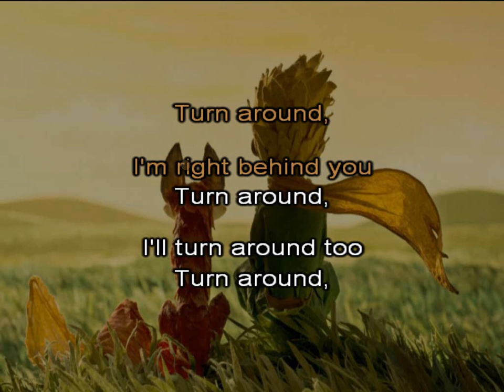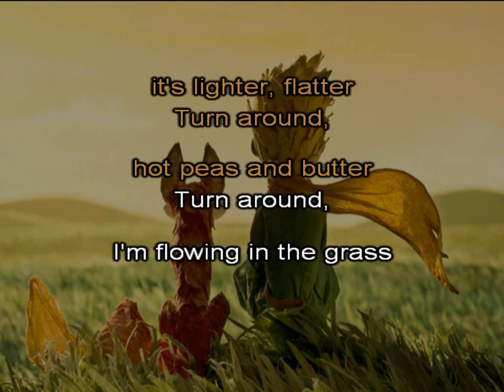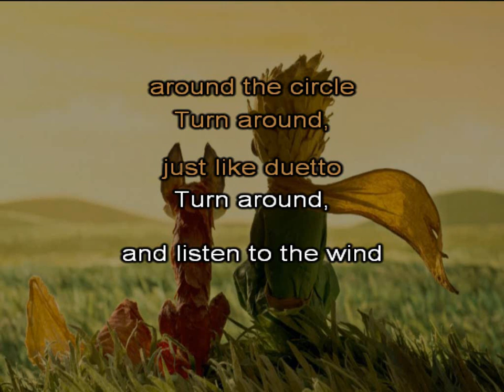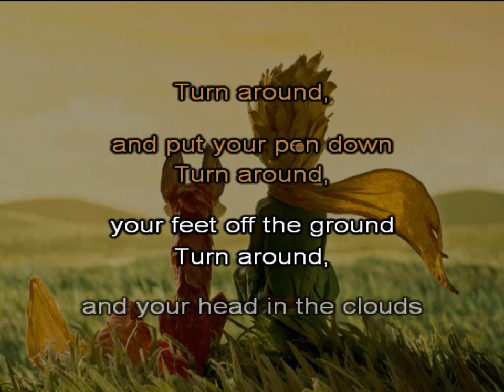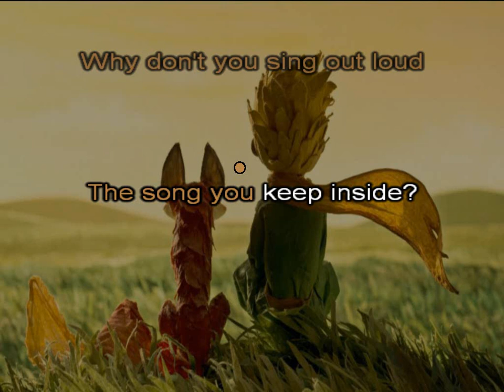Turnaround (English ver.) || Camille (The Little Prince) Karaoke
Lyrics and music by: Camille, Hans Zimmer
Programm: KaraFun Studio